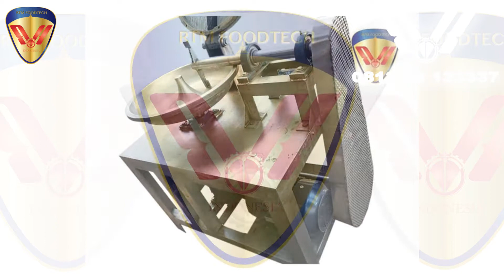TRIAL MESIN BAKSO LIAM PEKANBARU